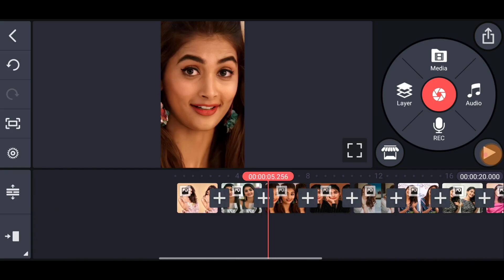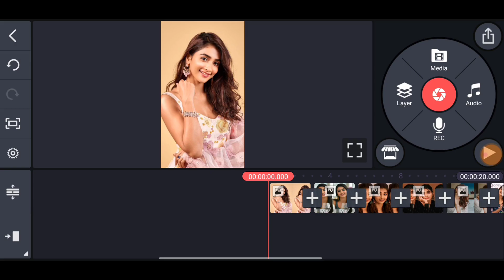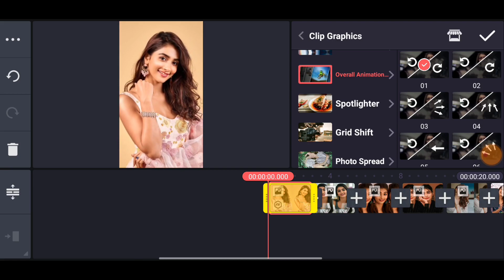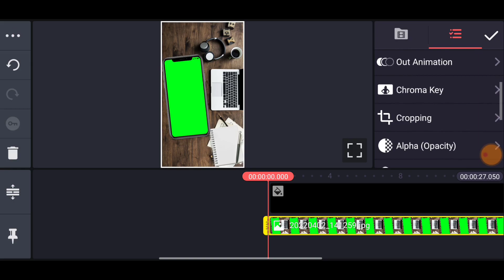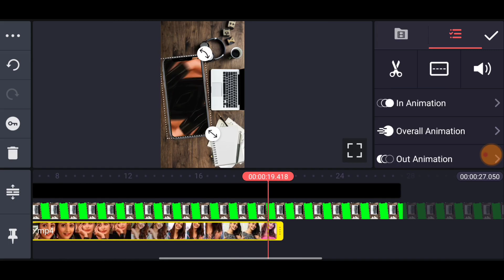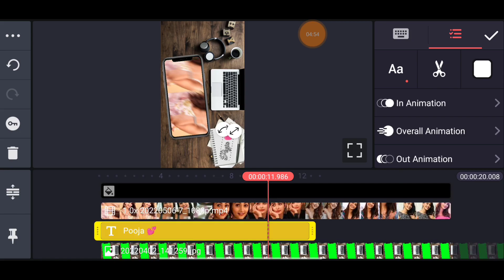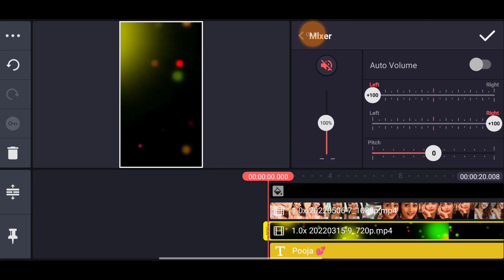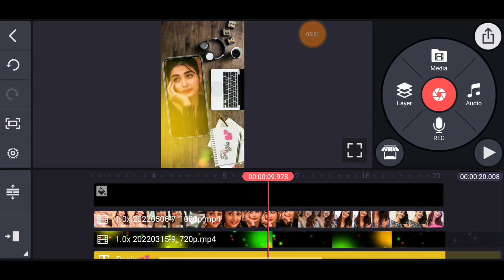Mobile Frame Love Video Editing Kinemaster Tamil | Luna Tech Tamil